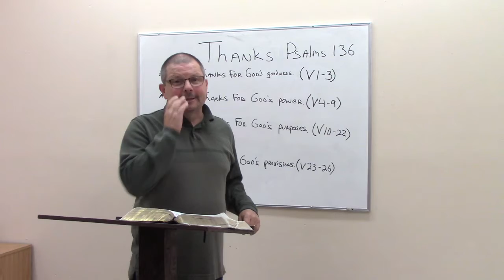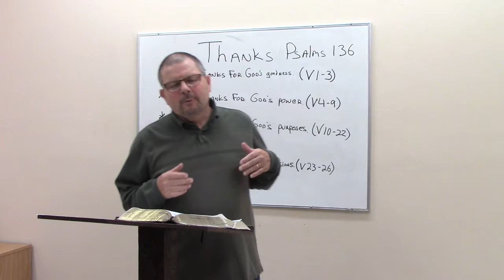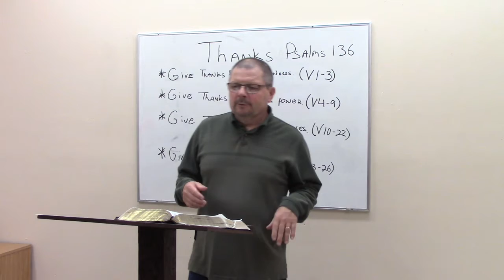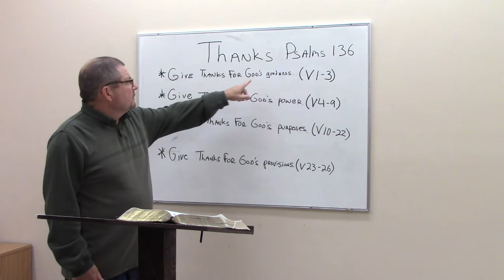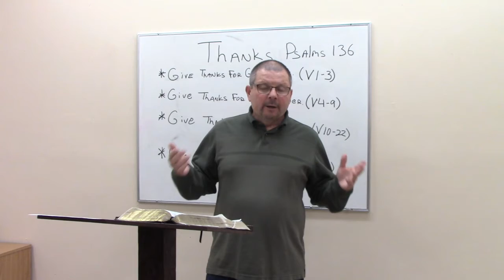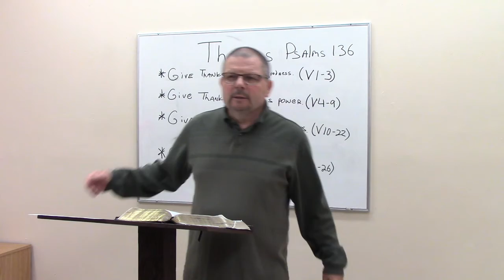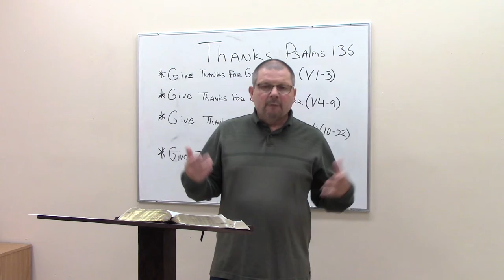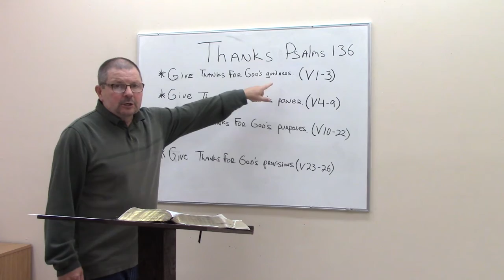Bible Study: Thanksgiving 2020